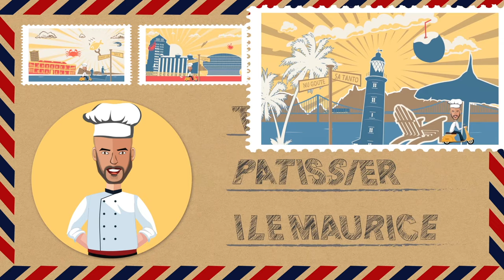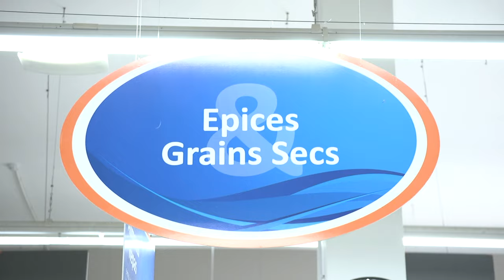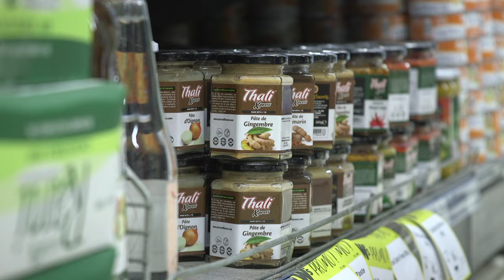Goûte à Tout - Salmi de Canard - Ti Madame là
Une production ISLAND MUSIC LABEL LTD.

Sur une Idée Originale de Damien Ng Tat Chung.

Une émission Mauricienne de Nature, Découverte et de Gastronomie Locale.

En partenariat de Production : Thali, W's, Panagora, Regal, Royal Choice, Blédor, Chantecler, UnionPay International Ltd, ABC Banking Corporation Ltd Archemics Ltd et Avs Cinematograph

Dans cette épisode, retrouvez le Chef Ted Onno partir à l'aventure et  à la rencontre de Marjolaine, aussi connue à Maurice comme "TI MADAME LA", dont la chanson phare de Désiré François à tiré son inspiration. Vous retrouverez Ted Onno ainsi que son invitée  dans la région Nord de l'île Maurice : Cap Malheureux. Le chef Ted Onno, en mission culinaire sera lui même le commis de cuisine de cette dame d'exception Marjolaine.

Suivez les en bord de mer, au marché et en cuisine.

Au menu du Jour, une recette Mauricienne incontournable :
Un Salmi de Poulet accompagné d'une salade de légumes de saison.